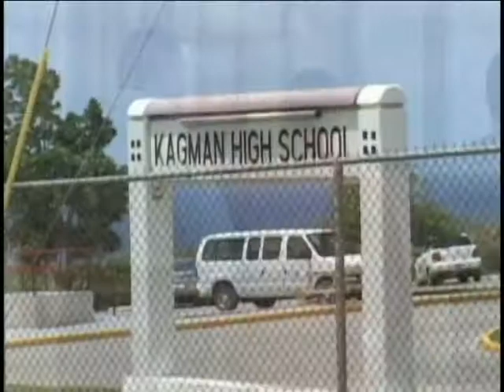Angel S Famliy